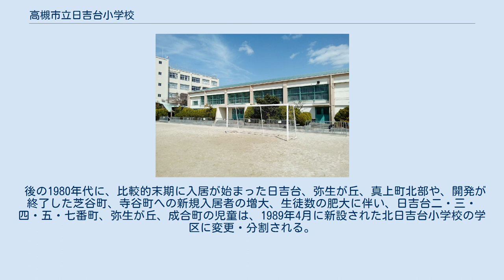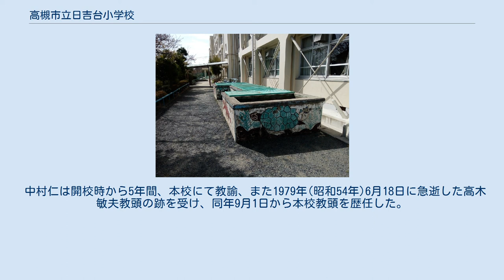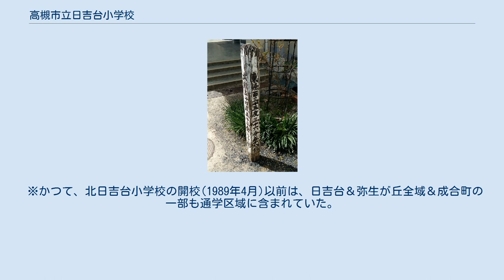高槻市立日吉台小学校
校内設置の緯度経度の標 東経135度36分58秒 北緯34度52分00秒 (海抜82メートル) ※実際の緯度経度とは若干の表示誤差がある 高槻市立日吉台小学校（たかつきしりつ ひよしだいしょうがっこう）は、大阪府高槻市日吉台一番町にある公立小学校。
 1960年代から急速に開発された日吉台、弥生が丘などのニュータウンに流入する人口の肥大化に対応する為、それまで芥川小学校の学区であった真上町、天神町の一部、磐手小学校の学区の一部の分離を含めて開校された。
 後の1980年代に、比較的末期に入居が始まった日吉台、弥生が丘、真上町北部や、開発が終了した芝谷町、寺谷町への新規入居者の増大、生徒数の肥大に伴い、日吉台二・三・四・五・七番町、弥生が丘、成合町の児童は、1989年4月に新設された北日吉台小学校の学区に変更・分割される。
 1960年代頃から開発された山岳部丘陵地帯の新興住宅街に建設、周辺学区のほとんどが住宅である。
北に高槻市立日吉台幼稚園、南側に西公園が隣接。
 傾斜地に建設されている為、三段の敷地構成(下段に校庭＆体育館、中段に南校舎＆給食室、上段に北校舎＆サブグラウンド)。
 学区内には、後にほとんどが廃止、解体された社宅・国家公務員宿舎を除き、ほぼ賃貸住宅が無く、分譲住宅自己所有の世帯が大半のため、経済的基盤が一定以上の家庭の児童が多く占める特殊な地域である。
 校章は開校当初から存在したわけではなく、開校から1か月経過した頃、教師達から募集。
当時の本校教師、中村仁が描いた物が採用される。
校章のマークは「日吉台の太陽を象徴し、日の光が八方に広がって行く、学校もそのように永遠に広がり前進していく」という意味がある。
 校歌も開校当初から存在したわけではなく、こちらも中村仁が作詞・作曲した応募曲が採用される。
なお開校初年度に制定された本校の「運動会のうた」も作詞作曲している。
 中村仁は開校時から5年間、本校にて教諭、また1979年(昭和54年)6月18日に急逝した高木敏夫教頭の跡を受け、同年9月1日から本校教頭を歴任した。
 ※かつて、北日吉台小学校の開校(1989年4月)以前は、日吉台＆弥生が丘全域＆成合町の一部も通学区域に含まれていた。
 卒業生は基本的に高槻市立芝谷中学校へ進学する。
芝谷中学校が開校する1982年4月以前は、高槻市立第八中学校であった。
 最も生徒数が多かった年は、新設された北日吉台小学校へ学区が分割される前年度の1988年(昭和63年)の1573人。
また、最少は2004年(平成16年)の551人である。